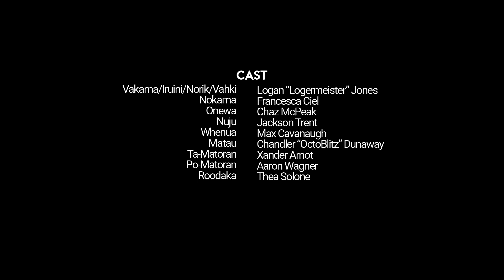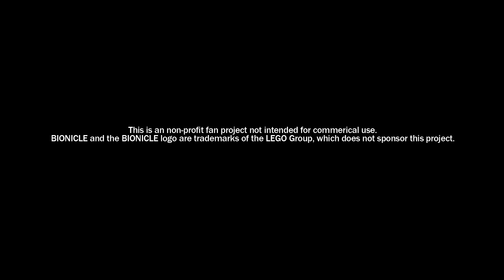BIONICLE: Secrets of Metru Nui (Short Animated Fan Film)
In a alternate timeline, Toa Vakama and Toa Nokama are on a quest to find Metru Nui's hidden secrets.
Written & Directed by
Paul Talos
Character Designers
Logan "Logermeister" Jones
Aaron Wagner
Cast
Toa Vakama (Logan "Logermeister" Jones)